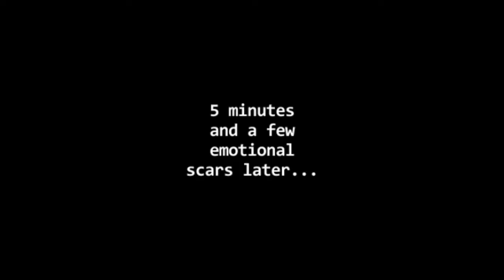Bill Weather Man: A Croquet Edition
Bill was discovered a new sport in which is Aztec ancestors have participated in centuries ago, even though croquet derives from Europe.

14 Rain Drops by Sad Piano Music
Background Music 003 by Background Music
Mind Heist by Zack Hemsey
05 Tribal Drums by Soukouss Ta: African Drums and Music